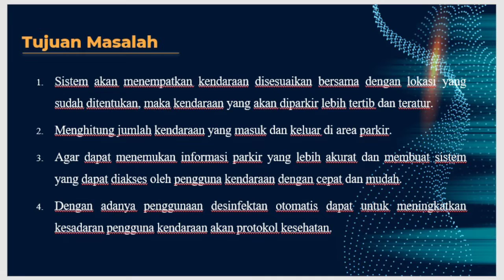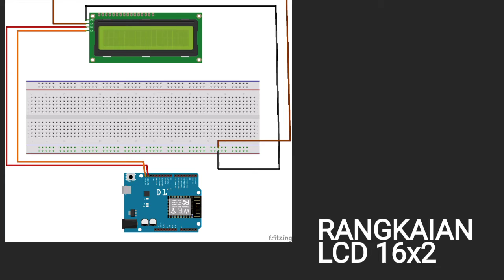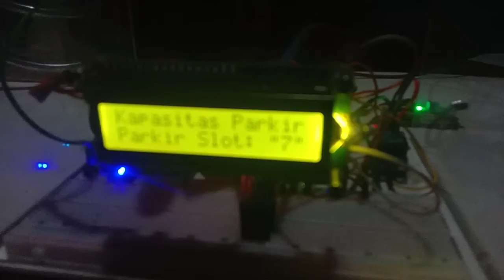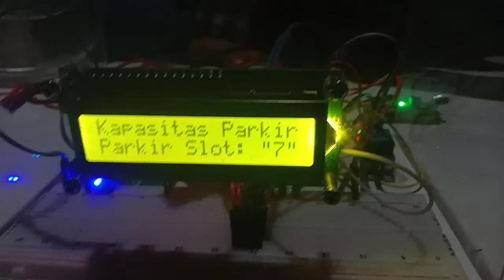PROTOTYPE LAHAN PARKIR DENGAN DISINFEKTAN OTOMATIS BERBASIS INTERNET OF THINGS DI CV. BERKAH JAYA